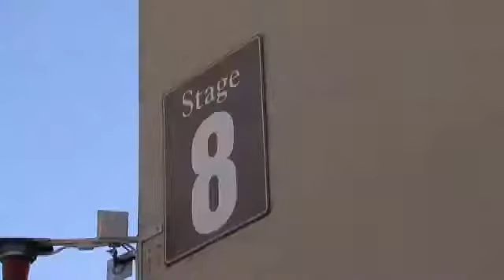Behind the scenes of 'The Voice' - 2011-06-24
Find out what really goes on behind the scenes of NBC's hit 'The Voice.' Video by Tanya Lyon & Oyama Caviness. Published on 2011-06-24